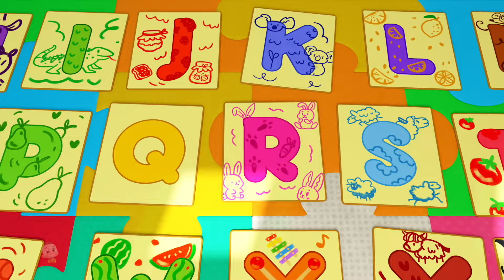Exercise Song, व्यायाम गाना, Bob Says Action Song and Sing Along Hindi Cartoon Kids Rhymes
Join us on enchanting sing-along journeys featuring timeless nursery rhymes that have been loved for generations. Watch your little ones giggle, dance, and learn valuable lessons in a loving and nurturing environment.

for more kids content.